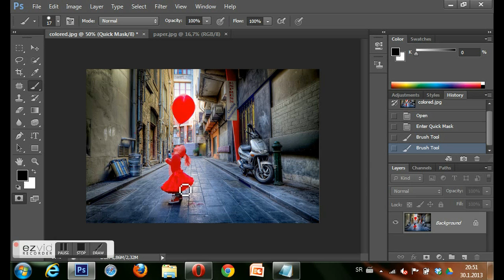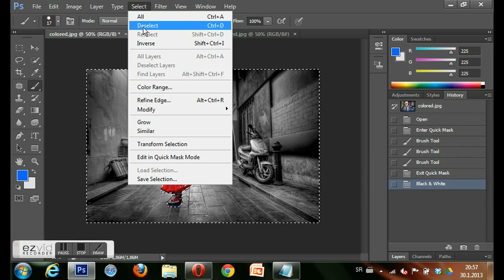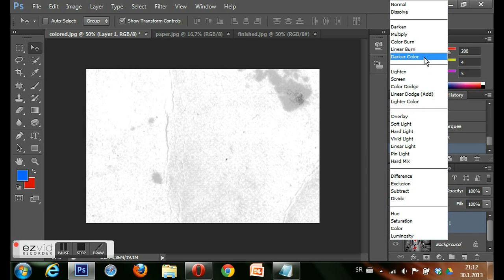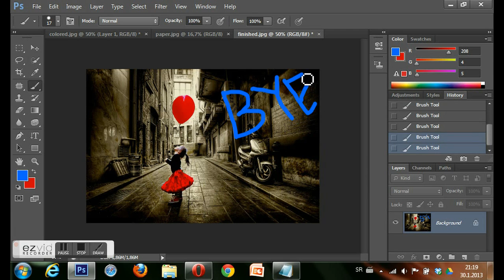Photoshop tutorial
Very simple Photoshop tutorial. Texture Finished